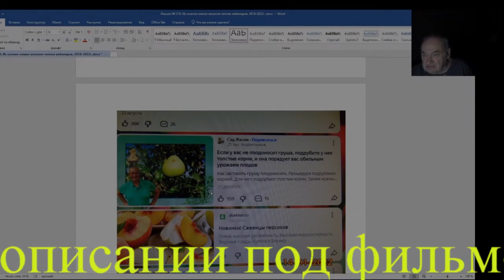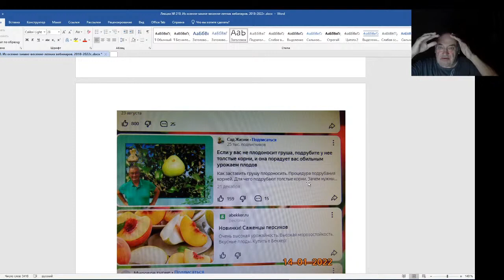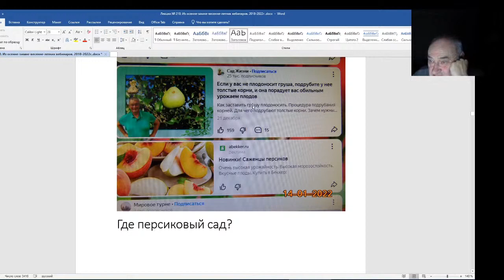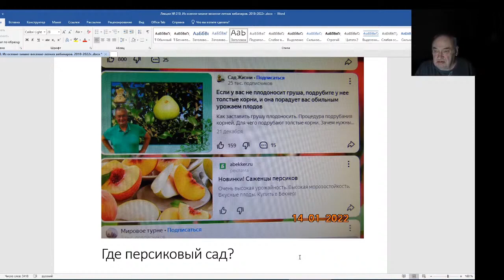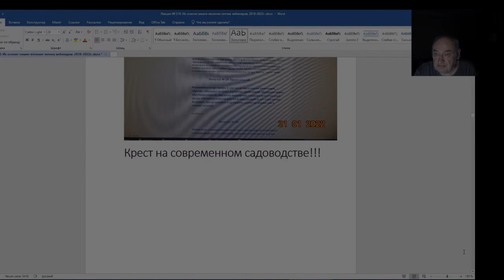Железов Валерий. Вебинар 210. Ускорение плодоношения груши. Где персиковый сад.